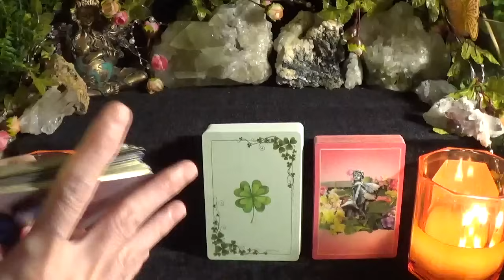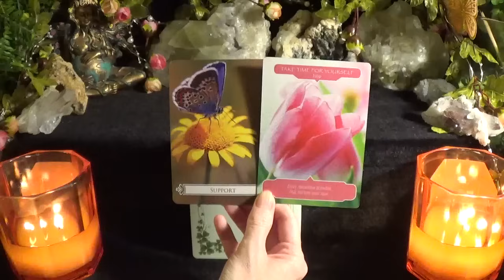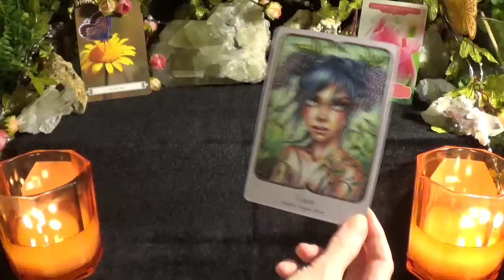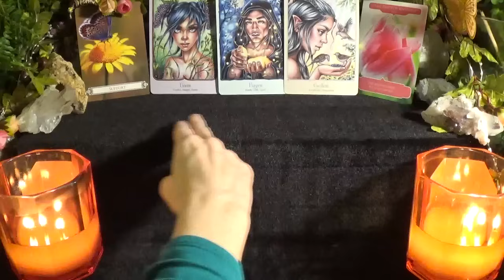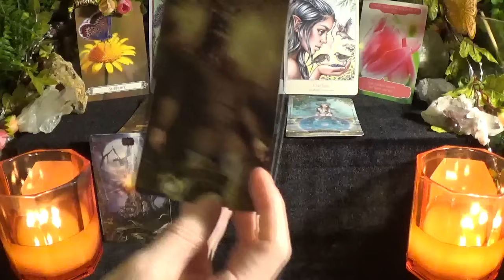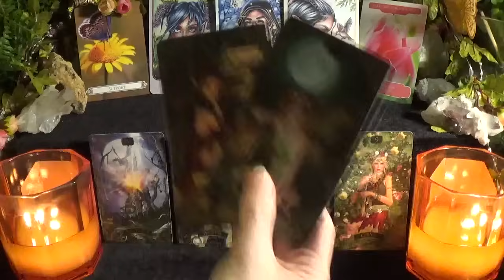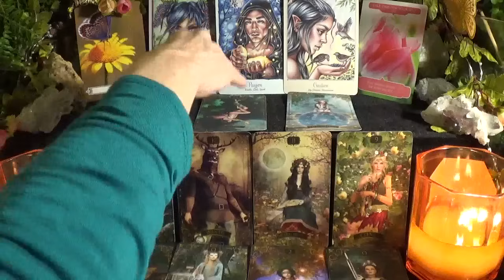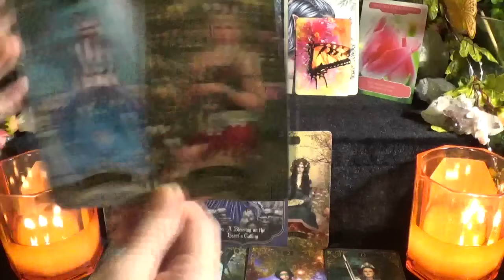♉️Taurus ~ Big Changes and Receiving Support! | Spring Forecast March-April-May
💎DECKS USED💎
1. Butterfly Oracle - no longer in print (mostly used or knock off decks available)
2. Flower Therapy Oracle - no longer in print (mostly used or knock off decks available)
3. Faery Temple Oracle
4. Forest Creatures Tarot
5. Faery Blessings Oracle
6. Butterfly Affirmations

I do Collective Angel Readings, Pick-a-Card Angel Readings, Zodiac Sign Angel Readings, and Angel Information on this channel.  I post every day except Saturday on this channel.

My Pisces Tribe channel is for all Pisces placements (sun, moon, rising, venus, etc.).  I post a new video daily on this channel.

I post Pick-a-Card style readings, Astrology Readings, Collective Readings, Spiritual Information, Meditations, etc. on this channel.